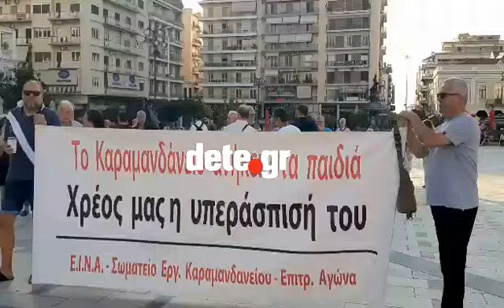Μεγάλη συγκέντρωση στην πλατεία Γεωργίου για το Καραμανδάνειο